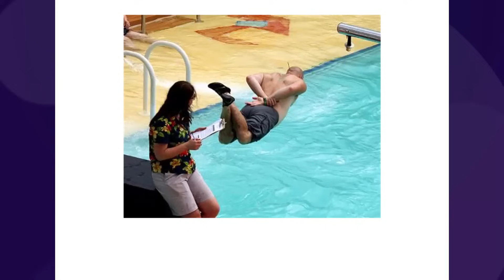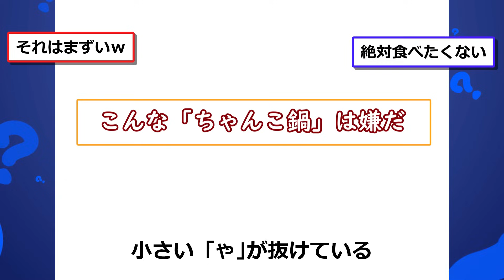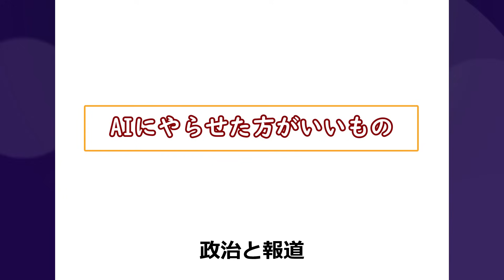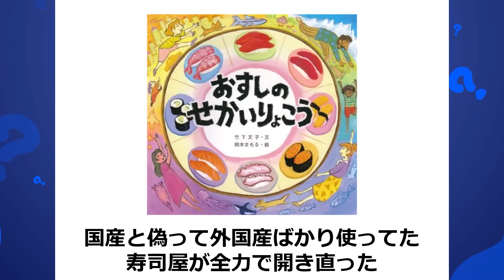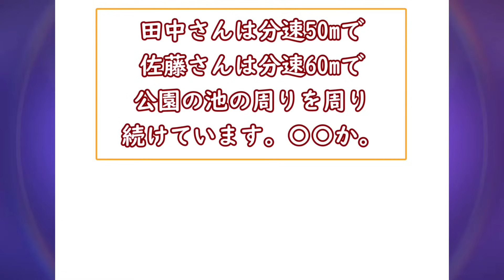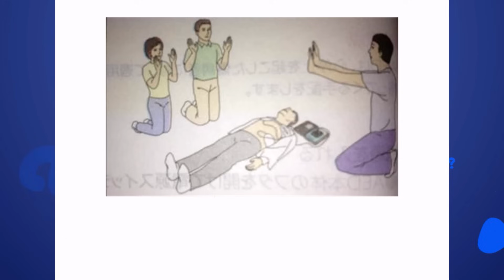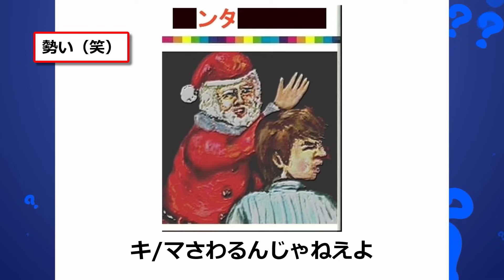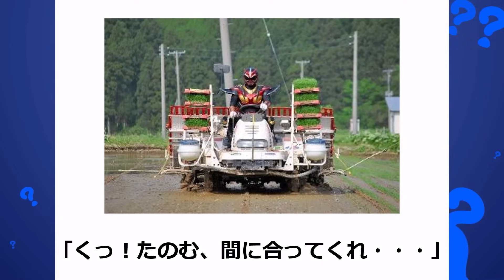【総集編】殿堂入りした「ボケて」が面白すぎてワロタwww【2chボケてスレ】【ゆっくり解説】 #910